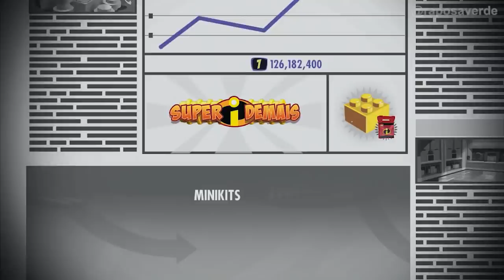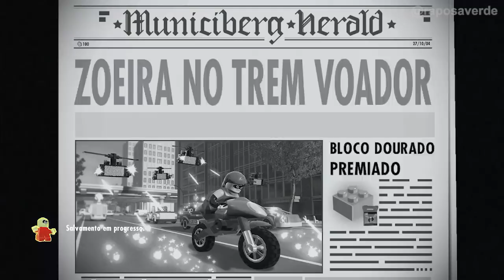LEGO Os Incríveis #32 TODOS OS MINIKITS DA FASE 2 ZOEIRA NO TREM VOADOR Dublado Português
Viva as aventuras eletrizantes da família Pêra na luta contra o crime e por uma vida mais caseira nos dois filmes de longa-metragem da Disney-Pixar, Os Incríveis e Os Incríveis 2, em um mundo LEGO® cheio de diversão e humor. LEGO® Os Incríveis permite que os jogadores explorem fases da história repletas de ação em um mundo épico, que inclui Municiberg, onde usam suas superhabilidades especiais para levar os supervilões da cidade à justiça. Os jogadores podem ainda formar equipes com os amigos ou familiares na cooperação com 2 jogadores para montar arranjos de LEGO® incríveis!

Raposa Verde é um canal de jogos voltado para o seu entretenimento e a sua diversão. Se você está buscando gameplays e dicas de forma bem descontraída está no lugar certo.